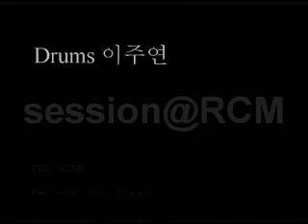Girl Playing Drums - sessions@RCM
A girl playing drums on studio RCM.
Song:the GLAM - "Believe your dream"